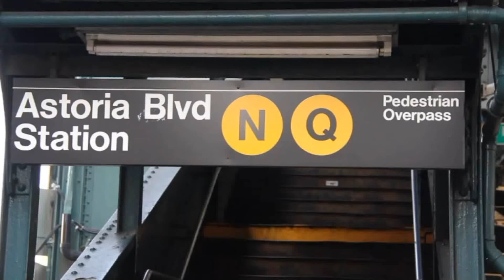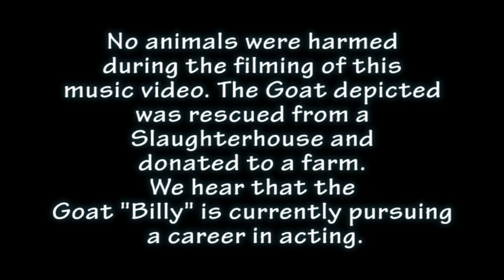So Tiri - Feta Kai Psomi (Official Music Video Full HD)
Official Music Video of So Tiri performing 'Feta Kai Psomi'.

Lyrics / Στίχοι:

Φέτα φέτα φέτα φέτα
φέτα φέτα φέτα με ψωμί
φέτα φέτα φέτα
με ψωμί
Πήγα στο Titan για να αγοράσω σπανακόπιτα
πήρα και τον Γιάννη, αλλά αυτός ήρθε αργότερα.
του πονούσε το στομάχι είχε ευκοιλιότητα
ήπιε χαμομήλι, αισθανότανε καλύτερα
αγόρασα τζατζίκι, έκλασε ο Γιάννης
μ'έκανε ρεζίλι
ετοιμαζόμουνα για σπίτι αλλά κάτι μου λείπει
άκουσε το όνομά μου κοίτα ρε Σωτήρη
ήτανε μια φέτα πολύ νόστιμη
φέτα από γίδα φέτα από αρνί
μού' δωσε κομμάτι, ευχάριστω πολύ
μόνο που μου λείπει είναι λάδι και ψωμί
μ΄αρέσει φέτα με λάδι και ψωμί, φέτα με ντομάτα και ρίγανη,
κι έφτιαξα μια σαλάτα με μαρούλι
κόψε ένα κρεμμύδι και αγγούρι
φέτα με ψωμί σ' αγαπώ πολύ
από τον κουβά πίνω το ζουμί
με ταραμοσαλάτα για μεζεδάκι
φέτα με το ψάρι και σαγανάκι
φέτα με ψωμί, φέτα μες στην ομελέτα
είναι νόστιμο τυρί
αγόρασα μια σοκοφρέτα πριν να φτάσω στο σπίτι
φέτα από γάλα από την Ελλάδα
φέτα με ντολμάδα με μακαρονάδα
φέτα με κότα, φέτα καρότα
βαλ' το μες στο μουσακά ή φά' το με μια ελιά
φέτα μπριζόλα στην κατσαρόλα
φέτα με μπουρδέτο ή τηγάνησέ το
φέτα με μπουρέκι φάε λίγο φέτα με μπιφτέκι
φέτα σ' αγαπώ-ου οου οου οου οου
μ' αρέσει φέτα με λάδι και ψωμί, φέτα με ντομάτα
και ρίγανη,
για σένα έγραψα ένα τραγούδι
φέτα σ' αγαπώ, έχω τρελαθεί
yeah
σου αρέσει κεφαλοτύρι; έχεις τρελαθεί
φέτα όλη μέρα